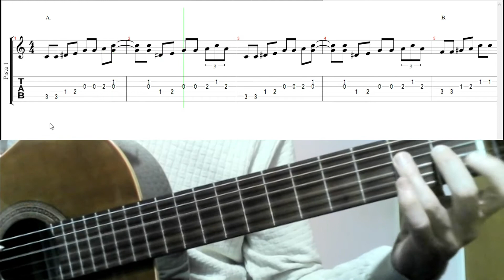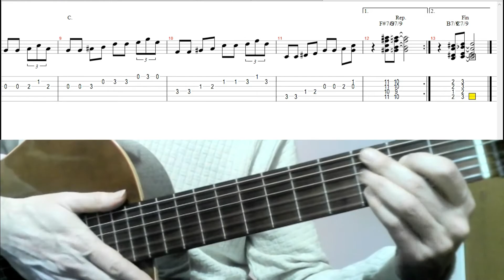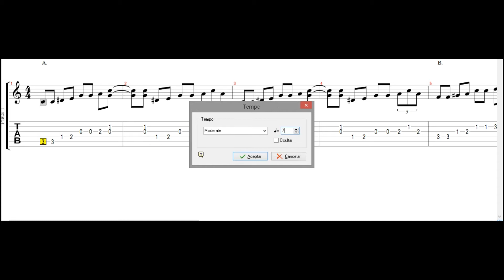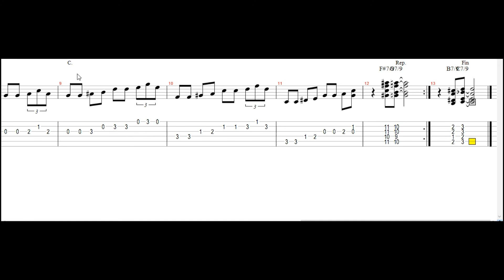BOTAFOGO ¨BLUES en Do¨ (c/tabs)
En esta oportunidad te dejo un Blues en ¨Do¨ del genio de Don Miguel Botafogo Vilanova, con tabs en pantalla y tocado lentamente para que puedas aprenderlo de a poco. ¡Espero les guste!

Y te cuento que tengo preparado y listo para ofrecerte un método de aprendizaje de guitarra acústica, para que puedas empezar de cero, comenzando por las partes de la guitarra, las cuerdas y sus nombres, las notas principales y acordes, más la técnica y la digitación necesaria, todo explicado en notación musical (pentagrama), tablatura y videos.

Consta de 2 métodos de melodía y acordes, y 2 métodos de melodías con bajos. ¡Más de 50 ejercicios! Puedes adquirirlo en mi perfil de Mercado Libre (latinoamerica/Argentina)

Clases de guitarra por SKYPE, Zoom, Meet, Messenger, Whatsapp por el Profesor Pablo Cámara. Musicoterapeuta, egresado de la UNIVERSIDAD DE BUENOS AIRES, UBA, Argentina. Profesor Superior de Guitarra, Escuela Argentina de Declamación y Danzas dirigida por Anibal Arias. Más de 20 años de experiencia en la docencia particular del instrumento y en Colegios y Jardínes de Infantes.